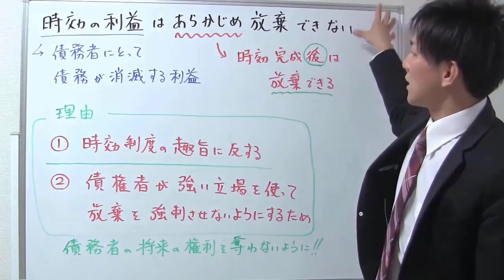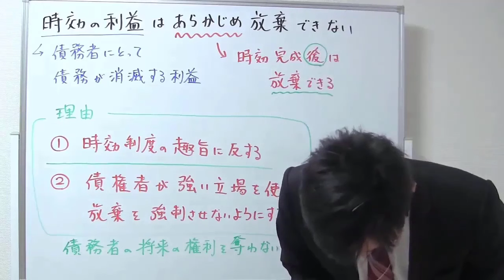【宅建の民法】時効の利益はあらかじめ放棄できない理由、理解学習を実践！